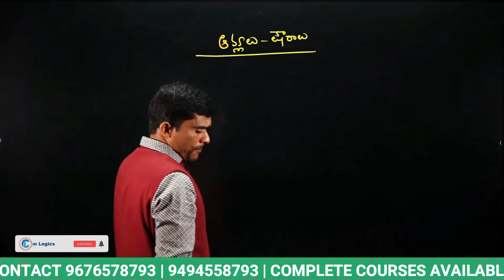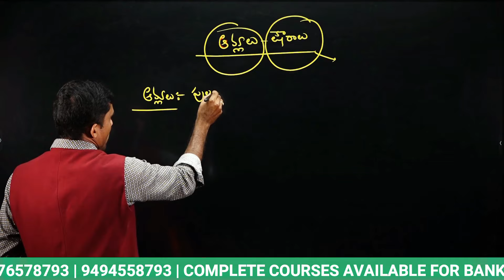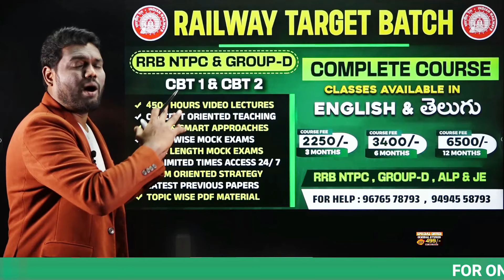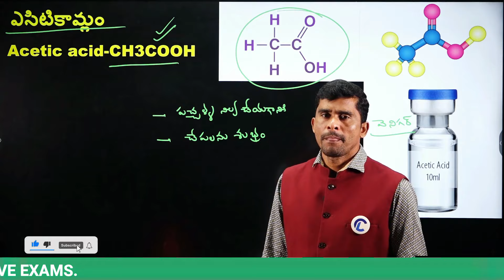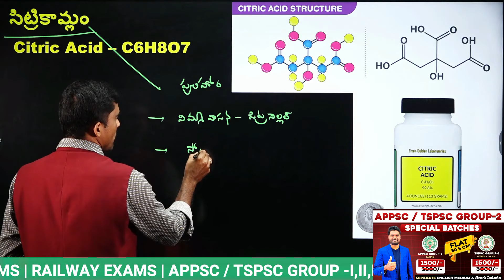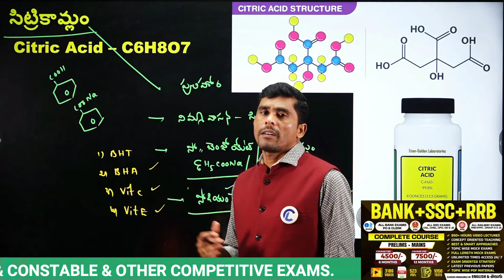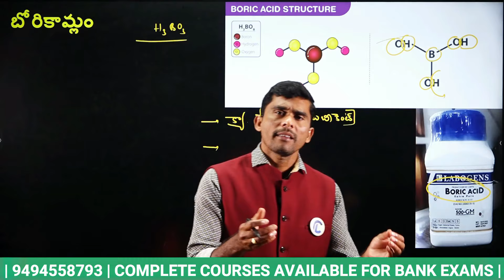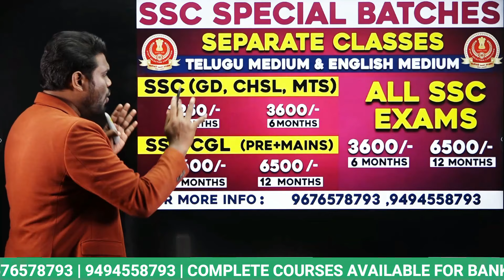ACIDS AND BASES CHEMISTRY | FOR RRB NTPC, GROUP - D, ALP, TECHNICIAN & SSC EXAMS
🔴 SSC CGL ( T-I & T-II) COMPLETE COURSE SEPARATE ENGLISH & TELUGU MEDIUM CLASSES

🔴RRB TECHNICIAN ( GRADE -I AND GRADE -III) SPECIAL BATCH ENGLISH MEDIUM & TELUGU MEDIUM CLASSES
🔴RAILWAY - RRB ALP or TECHNICIAN CBT-1 SPECIAL BATCH ENGLISH MEDIUM & TELUGU MEDIUM CLASSES
🔴RAILWAY - RRB ALP or TECHNICIAN CBT-1 & CBT-2 SPECIAL BATCH ENGLISH MEDIUM & TELUGU MEDIUM CLASSES

PERIODIC CLASSIFICATION OF ELEMENTS CHEMISTRY |FOR RRB NTPC, GROUP - D, ALP, TECHNICIAN & SSC EXAMS